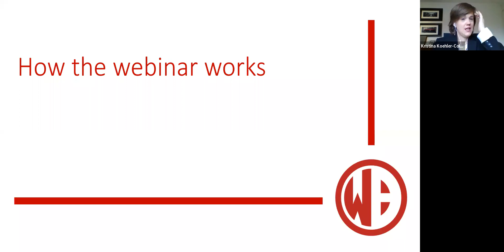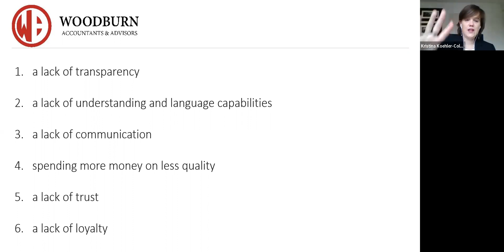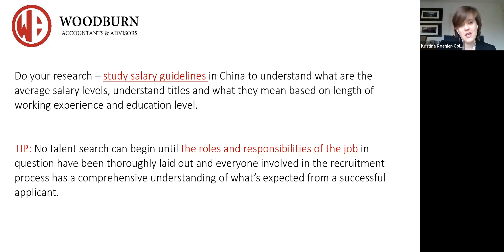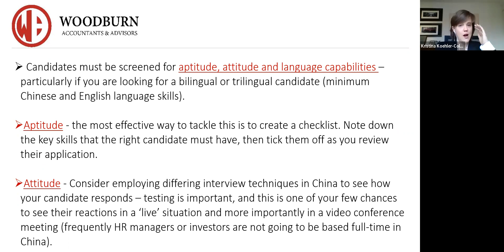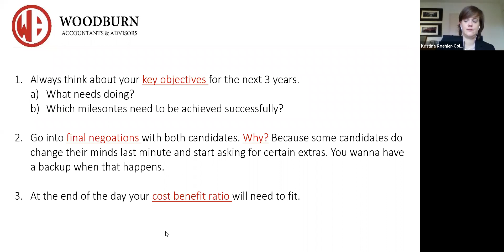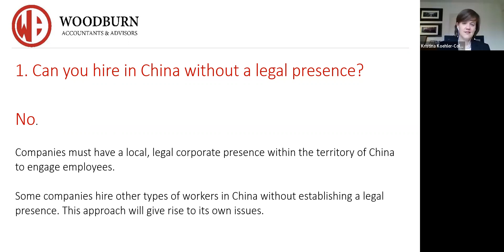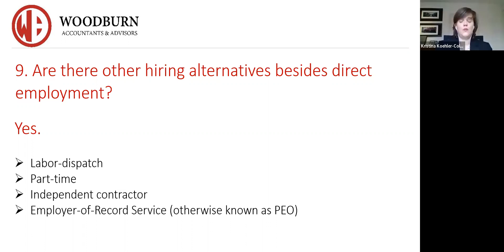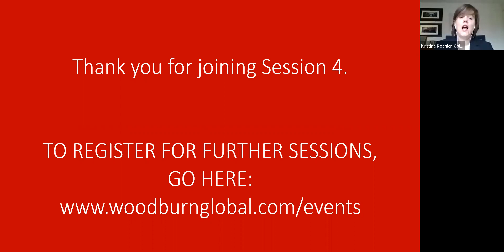How to recruit and employ your first hires in China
For foreign invested companies, China is one of the most significant markets for expansion. But Chinese authorities are more likely to cast a critical eye on the activities of foreign-owned enterprises, making compliance with local labor and employment requirements crucial. In this webinar we will walk you through the steps to start hiring on the ground. How to find candidates, what to look for in your first hires, which pitfalls to avoid, how to employ them, and many more tips from 20 years of experience. Let’s take a look at the first step in recruiting your first set of employees for your China operation.